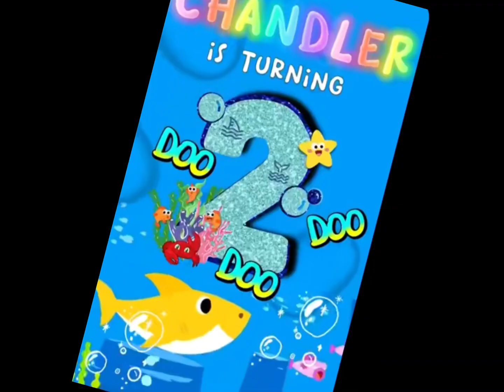BABY SHARK BREAK ALL RECORDS 😳😳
Baby Shark Dance" video went viral on social media, especially on platforms like YouTube, where it garnered billions of views. The colorful and animated video featured cute cartoon sharks and children performing the dance, making it highly appealing to young audiences.

Global Phenomenon: "Baby Shark" became a global phenomenon, transcending language barriers and cultural differences. It gained immense popularity not only among children but also among adults, becoming a pop culture sensation. The song's infectious melody and the "doo do